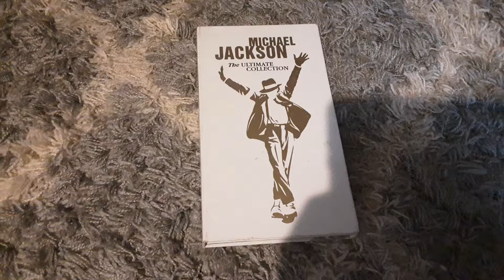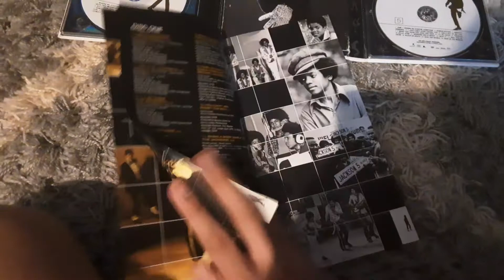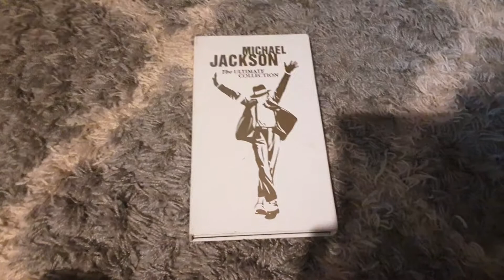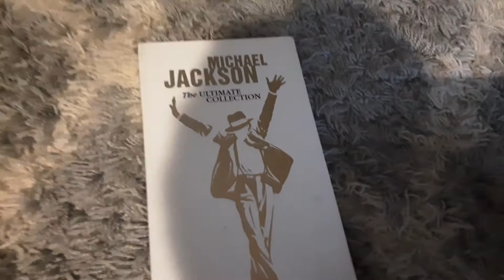michael jackson the ultimate collection boxset unboxing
"any negative comments you will be blocked and comment removed"